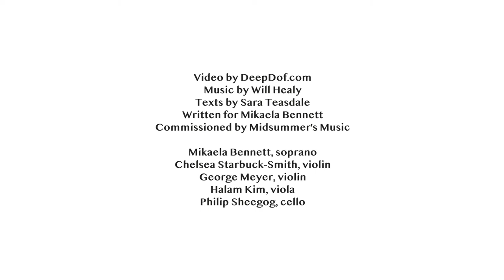Transit: II. The Cloud - Mikaela Bennett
Movement 2 from Transit, by Will Healy, performed by Mikaela Bennett and commissioned by Midsummer’s Music.

Mikaela Bennett, soprano
Chelsea Starbuck-Smith, violin
George Meyer, violin
Halam Kim, viola
Philip Sheegog, cello

The Cloud
Sara Teasdale

 I am a cloud in the heaven's height,
The stars are lit for my delight,
Tireless and changeful, swift and free,
I cast my shadow on hill and sea--
But why do the pines on the mountain's crest
Call to me always, "Rest, rest?"

I throw my mantle over the moon
And I blind the sun on his throne at noon,
Nothing can tame me, nothing can bind,
I am a child of the heartless wind--
But oh the pines on the mountain's crest
Whispering always, "Rest, rest."